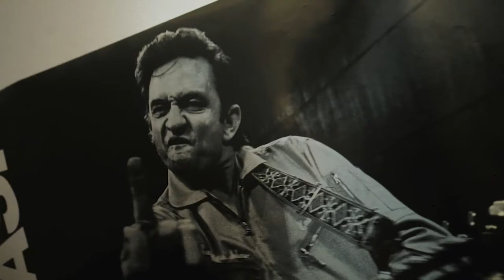John Givez- Keep Oside Cultured feat. Obed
Emanon Clothing Teamed up with our Hometown heroes
John Givez and Obed Padilla to bring you the Keep Oside Cultured series.

Oceanside is a city full of talent and culture we want to show case that talent through our Keep Oside Cultured series.